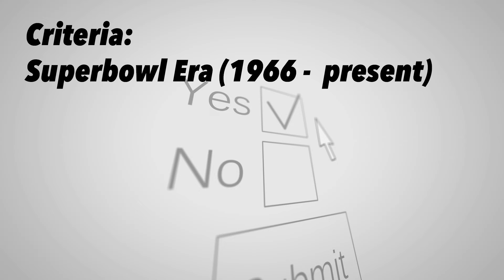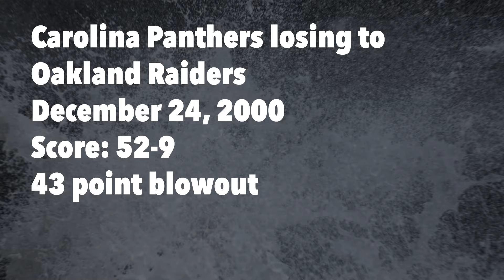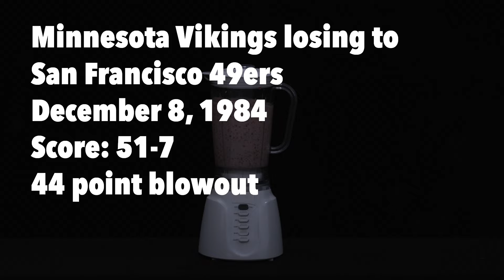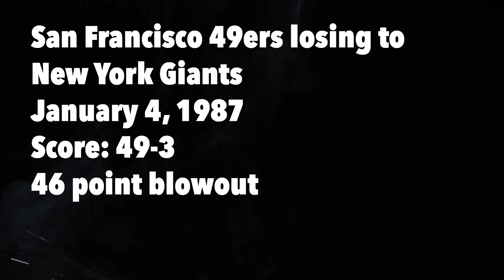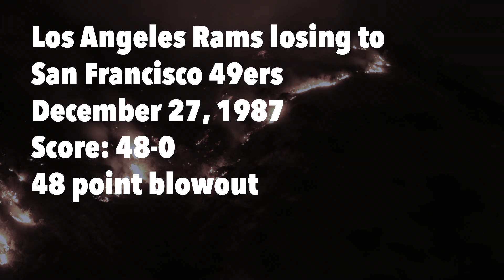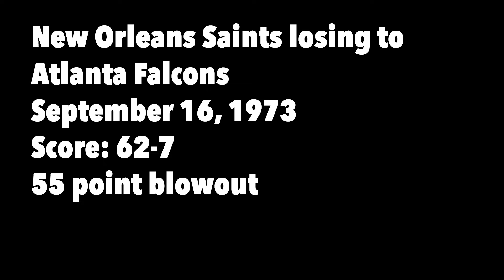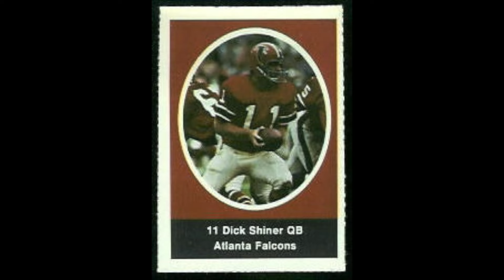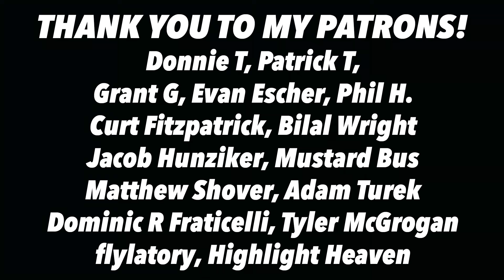Every NFL Team’s WORST BLOWOUT LOSS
Do you know what your NFL team’s WORST blowout loss is? Do you know if your team has laid a beat down on another squad that put them in therapy? What about your team’s rival? How bad did they get it one sunday afternoon, like your sibling getting spanked for selling your bike?

Do you know what the worst NFL blowout of all time is? Well, it’s time to point and laugh, and listen to some terrible jokes.